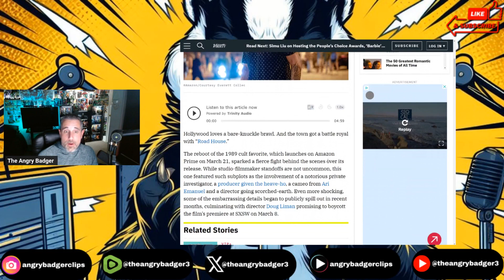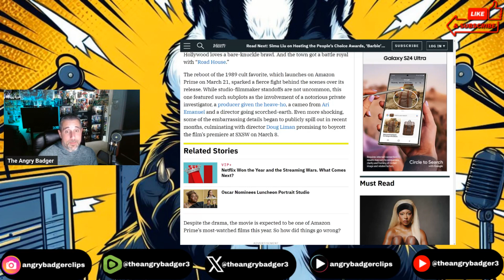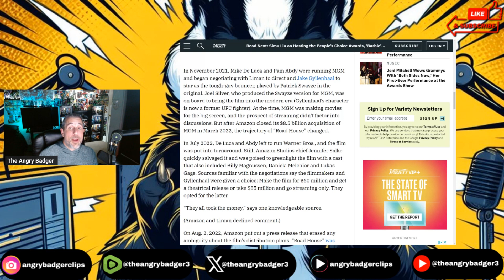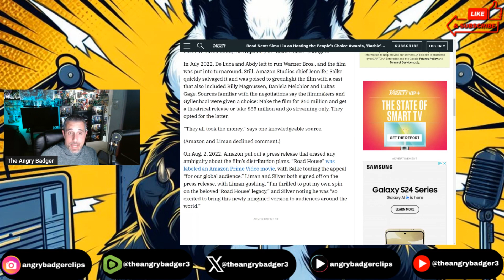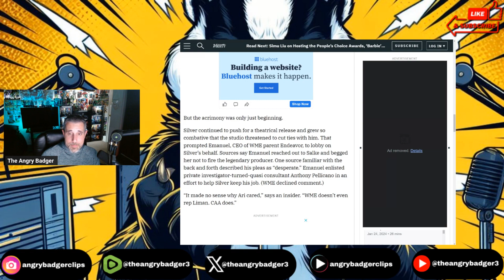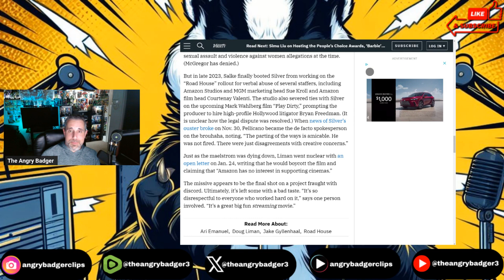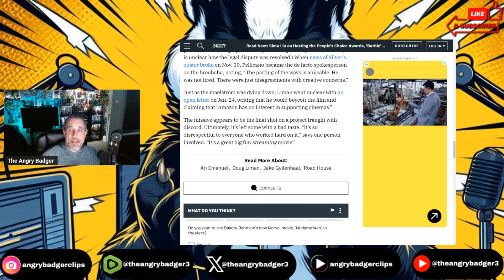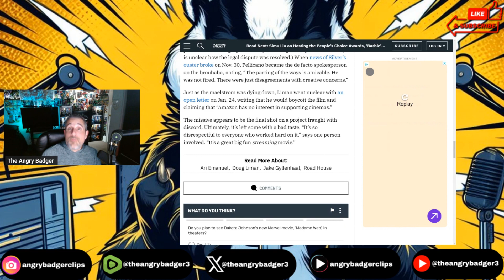The Roadhouse Movie Had A Reboot Battle!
Badger goes over the battle between streaming and theatrical release.